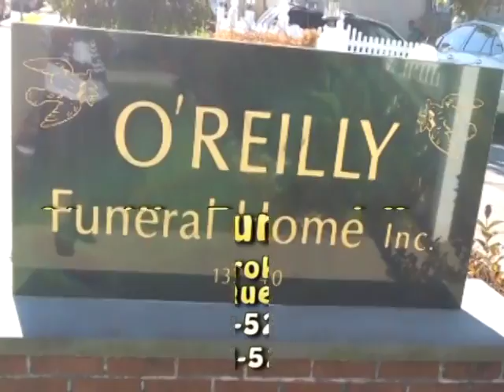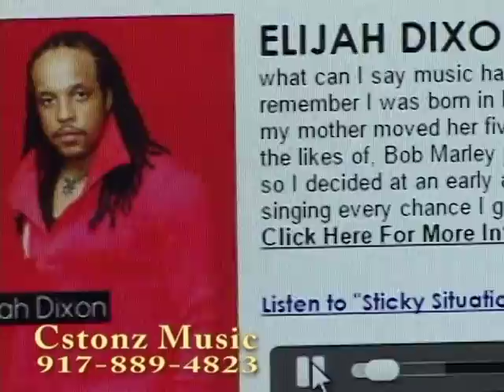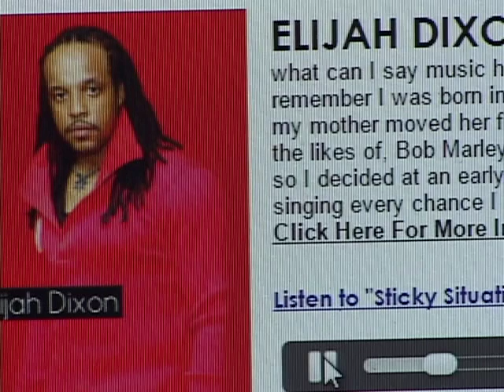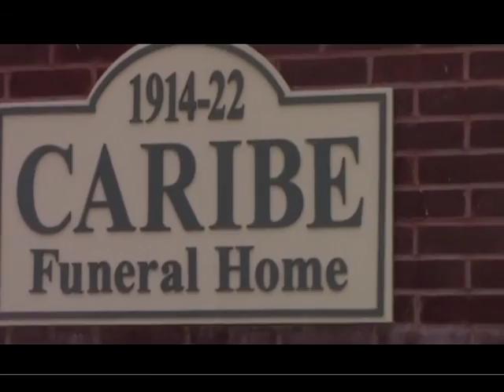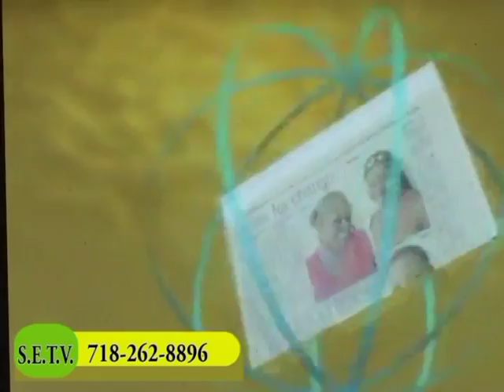THE SAFIA SEIVWRIGHTS TV SHOW, WITH SHAGGY...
Safia TV Show. Independence Special...718 262-8896